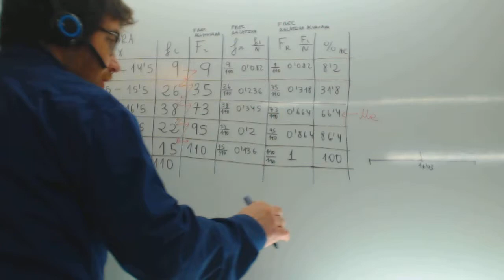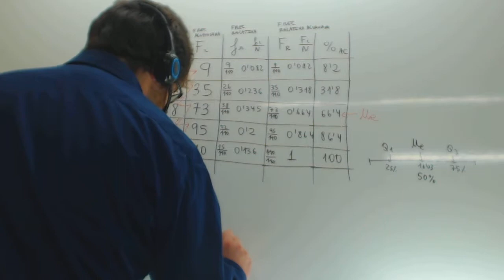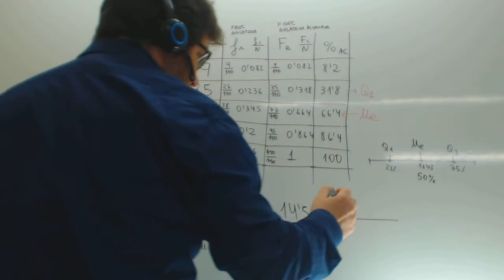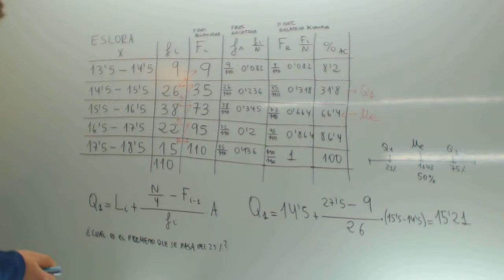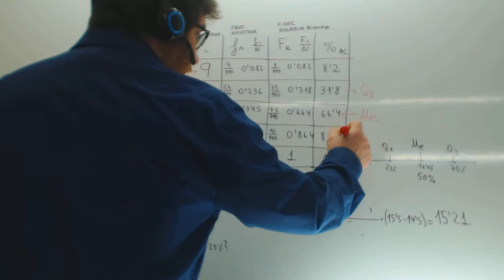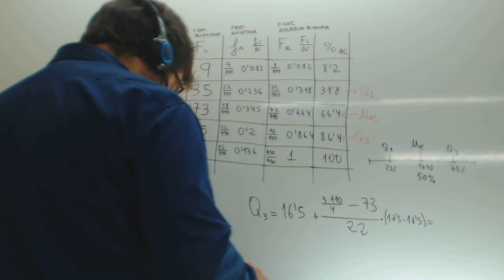Cuartiles Estadistica Matematicas Bachillerato Academia Usero Estepona